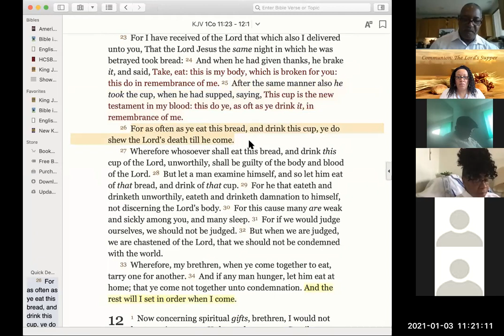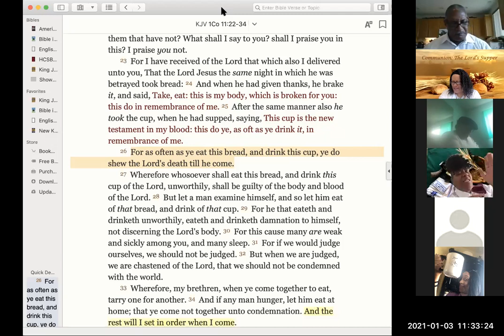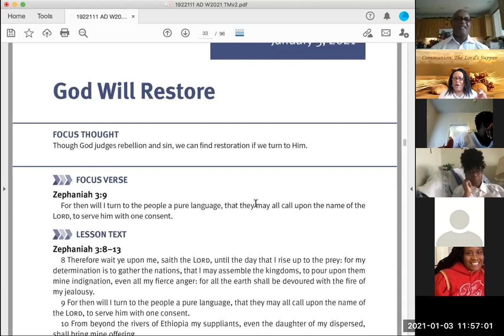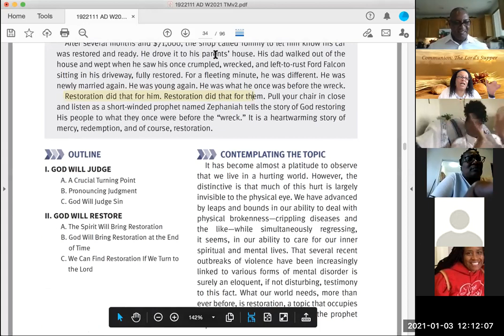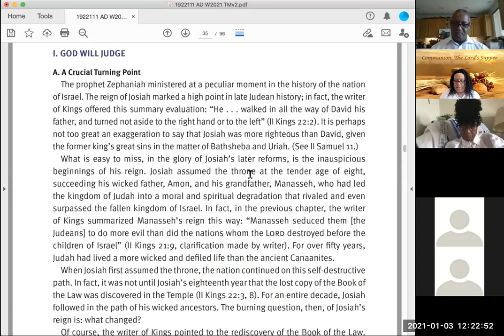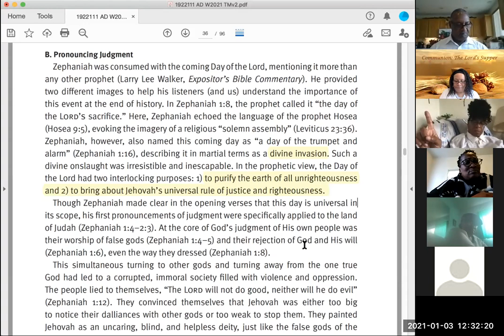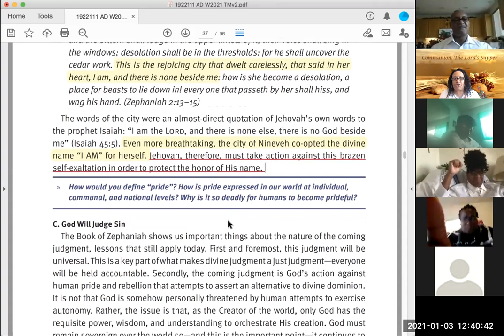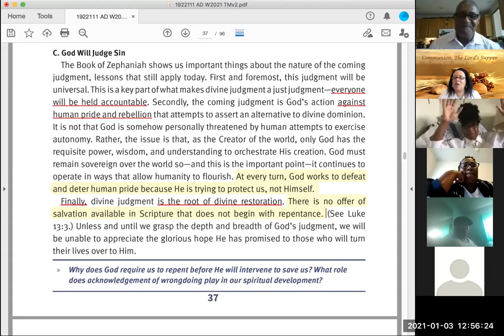1/3/21 - Pt.1 1st Virtual Communion and Sunday School 2021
Join us as we give God the first fruits of remembrance in our Virtual Zoom Communion.  Thank God for bringing us over to 2021.  We celebrate our savior and we are encouraged by his goodness as we study "God will Restore" taught by Lady P.  Looking forward to 2021 and the restoration of our land.  Please excuse the technical difficulty.  Enjoy and be blessed.